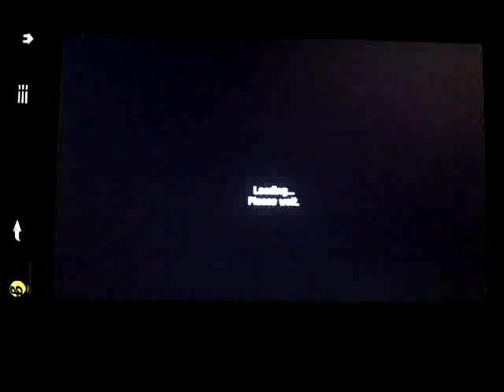berserker vs demon blade